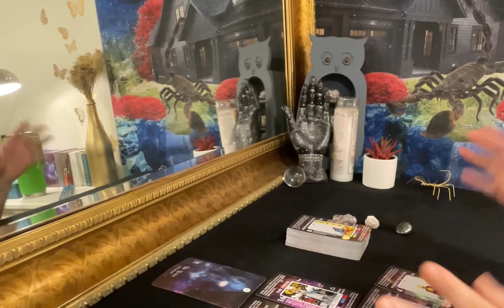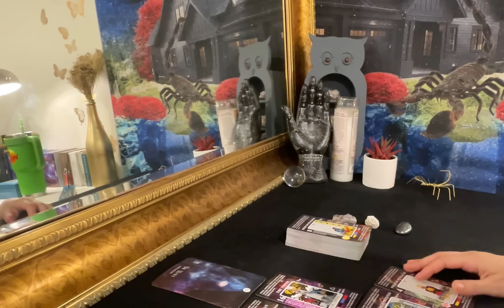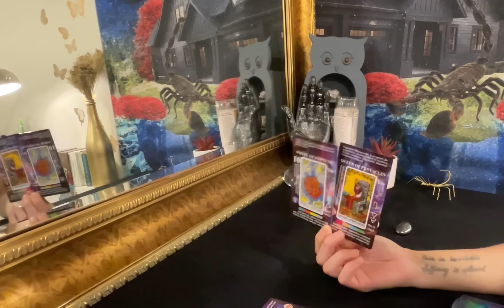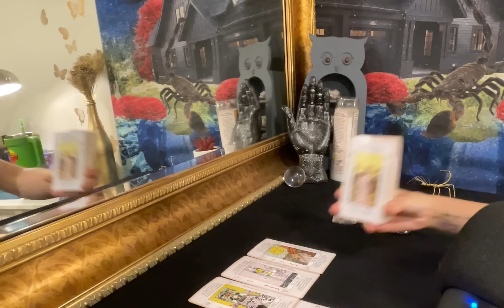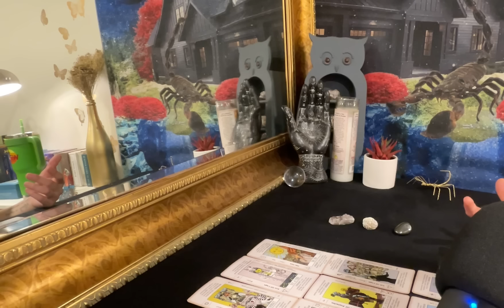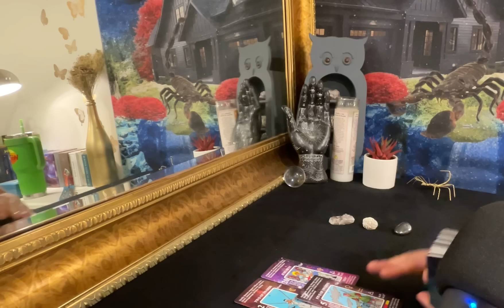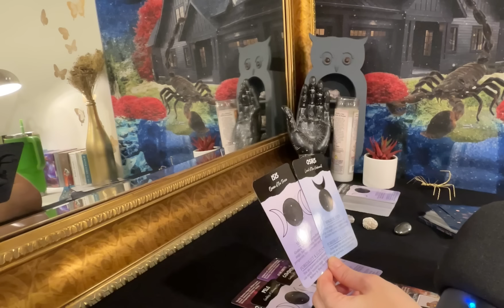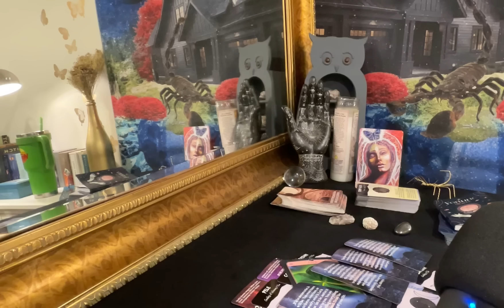Scorpio♏️Their Loyalty Was Being Tested By Your Spirit Guides & They Failed 👎🏼|Crown Activation👑